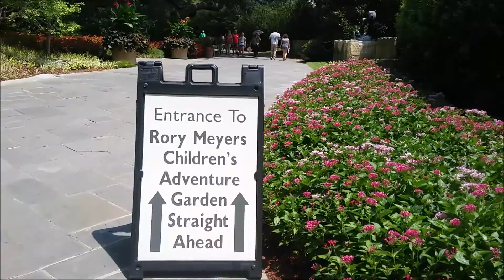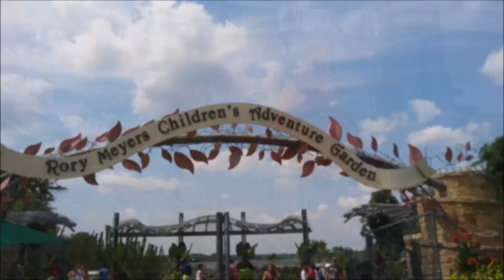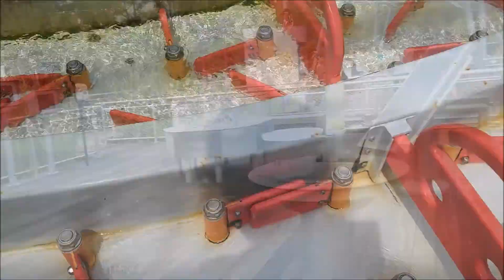First Time Exploring the Beautiful Dallas Arboretum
Our interabled family explored the Dallas Arboretum on White Rock Lake for the first time. The garden was beautiful and the water activities and tornado simulator were epic. It got a little weird when Josh found a gnarly kaleidoscope.